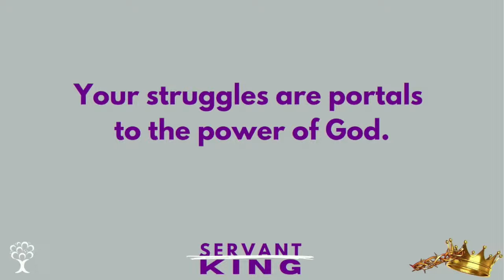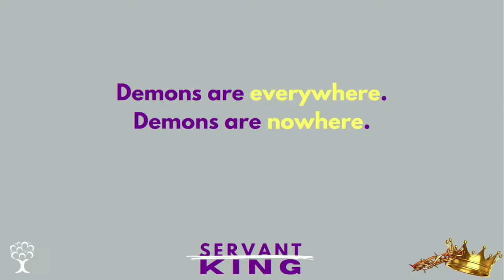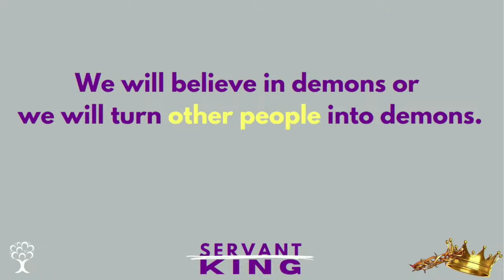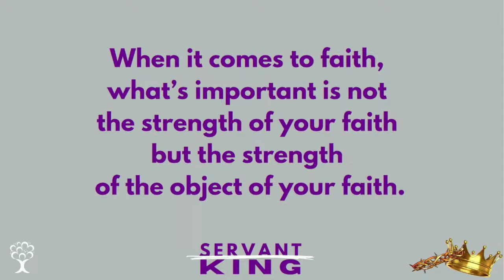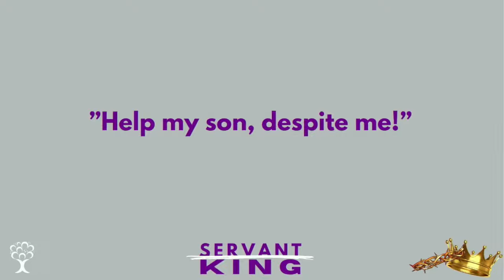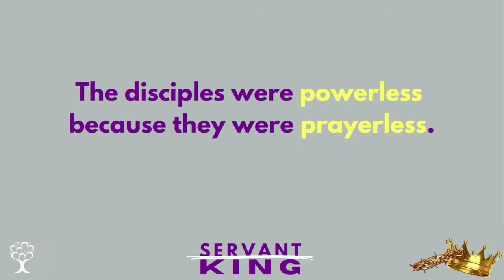Servant King | Week 9 Sermon Only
Good morning Zion and welcome to church online!

Today we will be in our series titled "Servant King" where we will study through the Gospel of Mark. for more information on our church family!

If you are new to Zion please let us know by texting ZIONLIFE to (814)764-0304.

We are a family of churches in three locations!

Our Mission: Helping people far from God discover life in Jesus. We take this responsibility very personally.